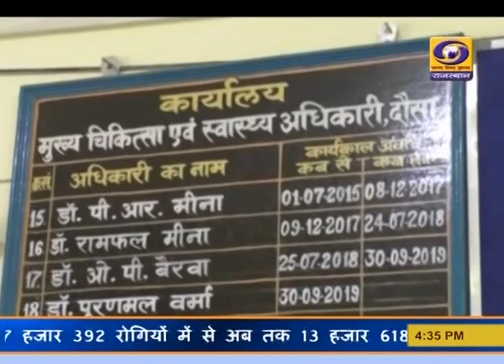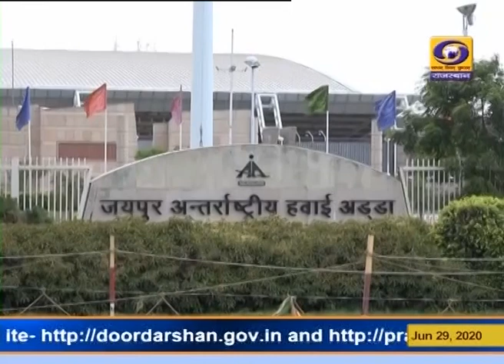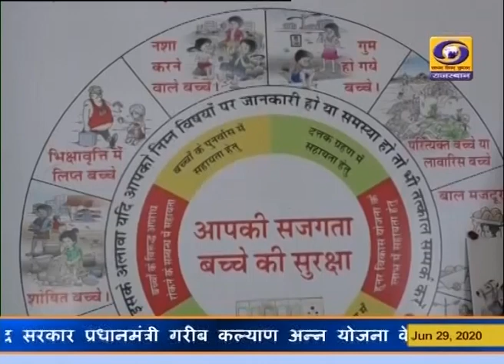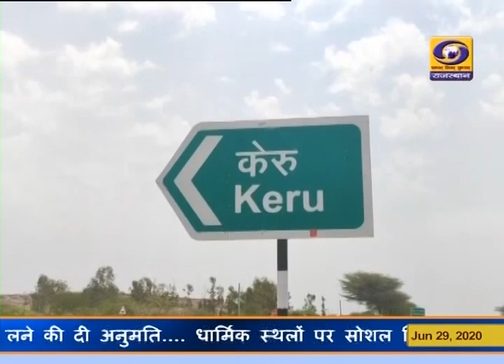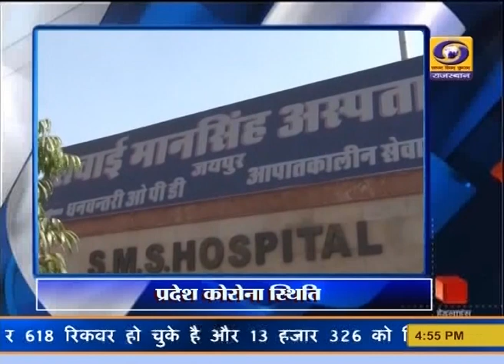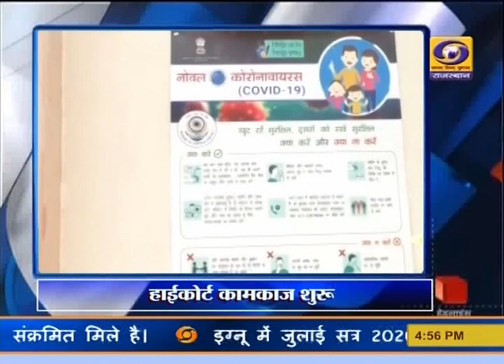Rajasthani News Bulletin 29 June 2020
Watch Rajasthani News Bulletin of DD News Rajasthan, today, Monday, 29 June 2020